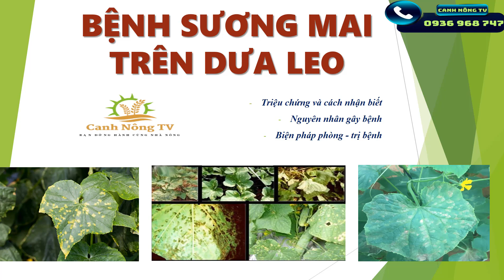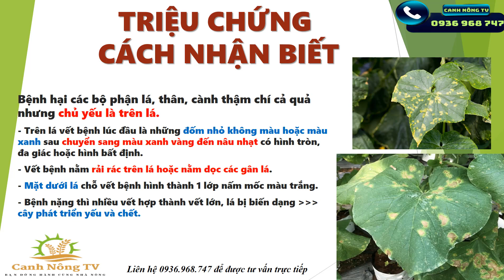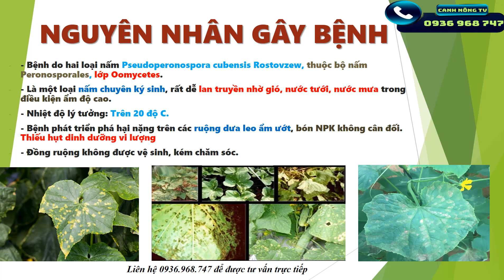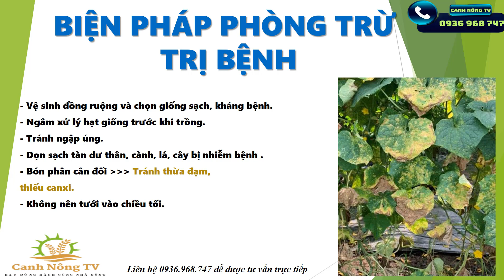Đánh Bay Sương Mai Trên Dưa Leo I Dứt Điểm Bệnh Sương Mai I Canh Nông TV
- Chia sẻ kỹ thuật trồng và chăm sóc các loại cây lương thực, cây ăn quả, rau màu... sát với thực tiễn sản xuất nhất.
- Tư vấn kỹ thuật chăm sóc cây trồng theo yêu cầu nhà vườn.
- Tư vấn kỹ thuật trồng và chăm sóc rau quả tại nhà, sân thượng, ban công...
- Giới thiệu các sản phẩm phân bón, thuốc bảo vệ thực vật tốt nhất đến người tiêu dùng.
- Chia sẻ khoảnh khắc đẹp, vui vẻ trong đời sống sản xuất nông nghiệp, nông thôn, miền quê Việt Nam.
Canh Nông TV là kênh YouTube chuyên chia sẽ về kiến thức nông nghiêp: kỹ thuật canh tác, kỹ thuật bón phân, quy trình phòng ngừa sâu bệnh trên cây trồng.
* Tuấn Anh
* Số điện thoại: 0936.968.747